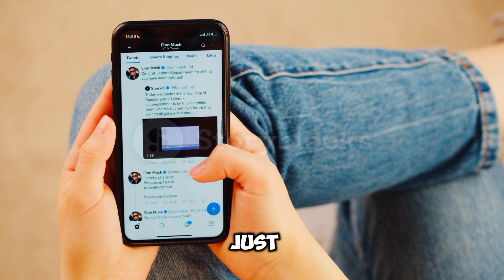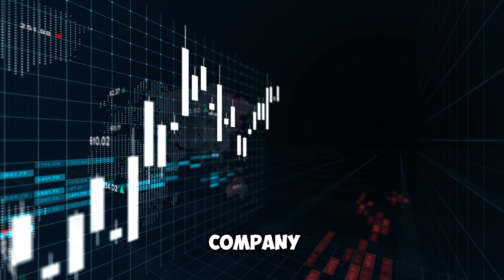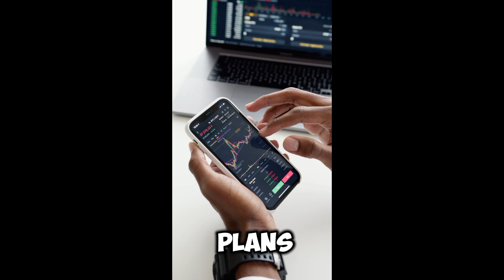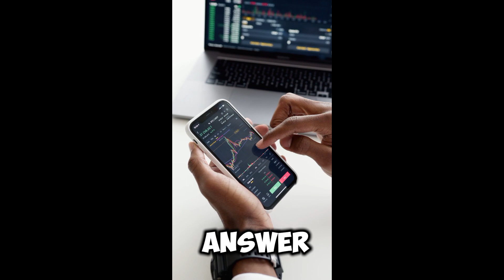The AMAZING rise of Tesla and why Ross Gerber's 5X risk will pay off BIG TIME!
Talking About